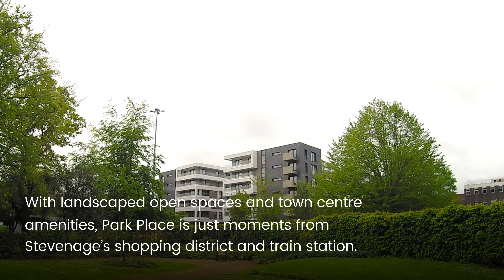Favourable options for First Time Buyers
With Help to Buy and incentive options, it is worth looking at our Studio, One and Two bed Manhattan apartments. Centrally located and just 20 mins to London Kings Cross.